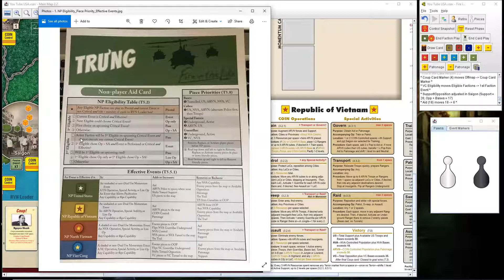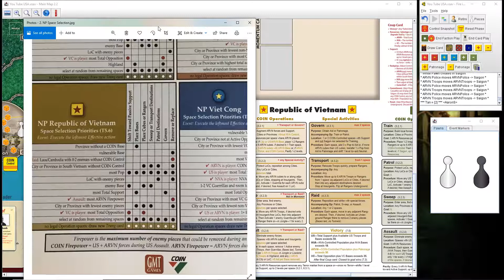Fire in the Lake - Tru'ng - Me as USA - Episode 16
ARVN on the path to glory...